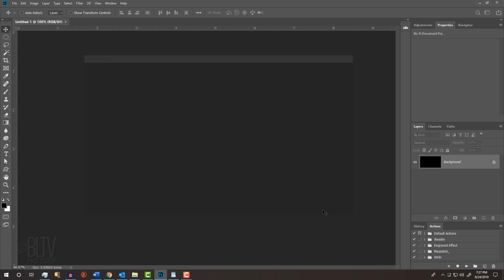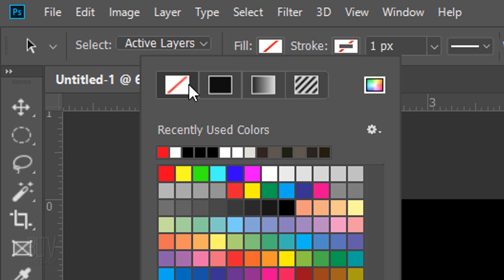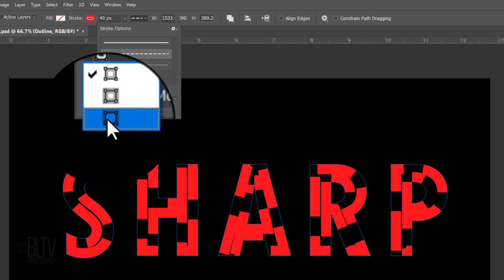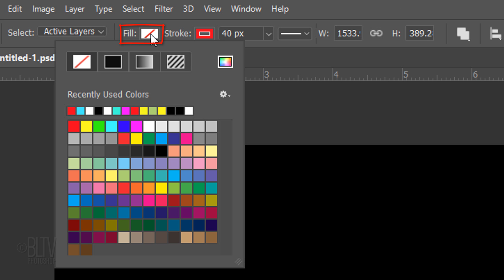Photoshop Tip: How to Give Your Text's Strokes Razor-Sharp Corners!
If you've ever been frustrated with the clumsy roundness of the strokes placed around your text? Well, fret no more! In this Photoshop CC 2019 tutorial I'm going to show you how to quickly and easily make the stroke’s corners sharp as a razor blade!